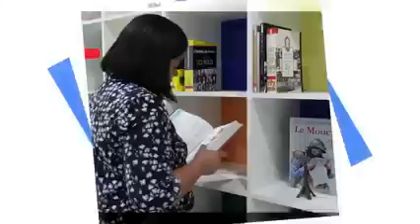Professeurs du département de français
คณาจารย์ประจำภาควิชาภาษาฝรั่งเศส วิทยาลัยศิลปศาสตร์ มหาวิทยาลัยรังสิต
1. อาจารย์ฐนวิชณ์ ไกรเพิ่ม                      หัวหน้าภาควิชาภาษาฝรั่งเศส
2. ผู้ช่วยศาสตราจารย์ ดร. ปิยสุดา ม้าไว  คณบดีวิทยาลัยศิลปศาสตร์
3. ดร. Frédéric MORONVAL
4. อาจารย์ดลธิรา คงรักษ์
5. อาจารย์ศิริพงษ์ ขุนชำนาญ